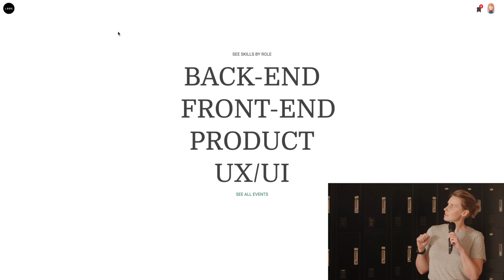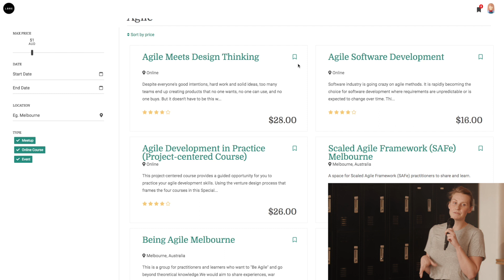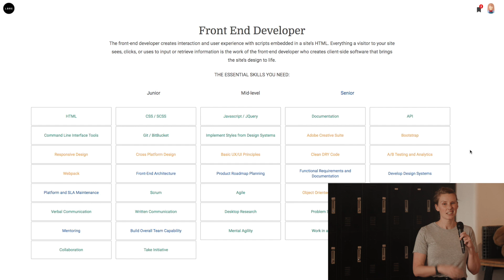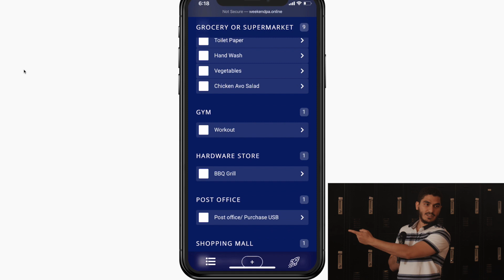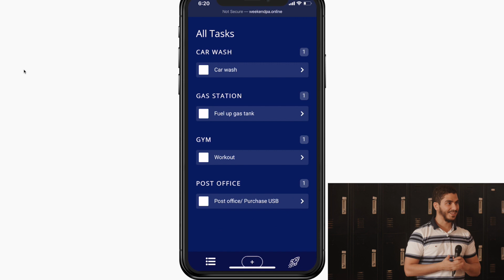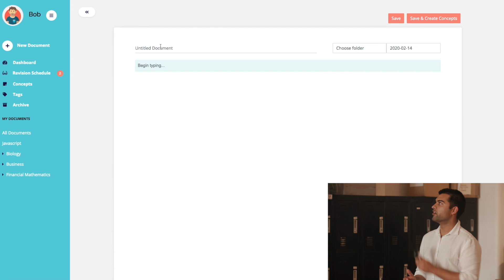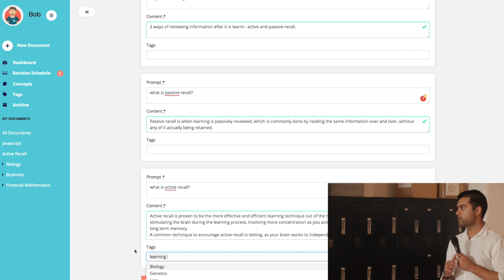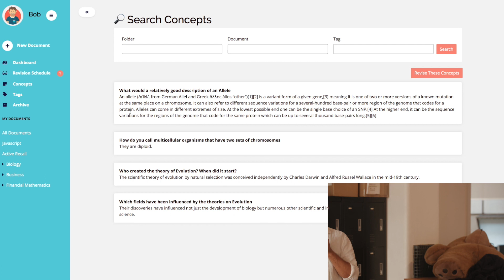Le Wagon Demo Day | Batch # 315 | Australia's #1 Coding Bootcamp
10 students joined our October to December cohort to build some amazing products. During this Bootcamp, Le Wagon was awarded the position of the Best Coding Bootcamp in the World for the fifth consecutive year. We are proud to hold the #1 position while always keeping our humility and always improving our educational product.